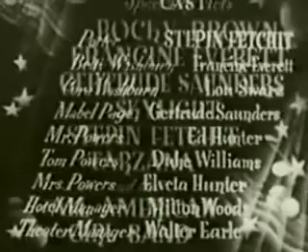Big Timers [1945]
A wealthy young society man is dating a beautiful young woman who he believes is also in his "class" because of her beautiful, classically trained singing voice.

Director: Bud Pollard

Stars: Stepin Fetchit, Francine Everett, Lou Swarz